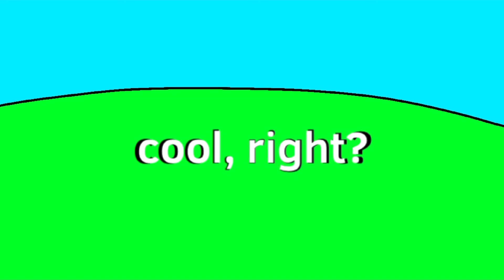2/22/22 AND it’s 2:22